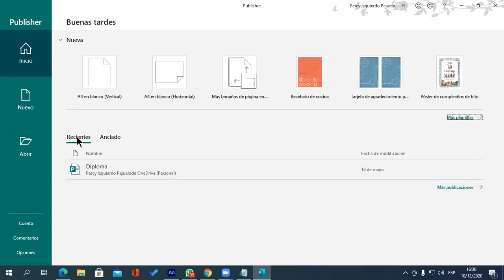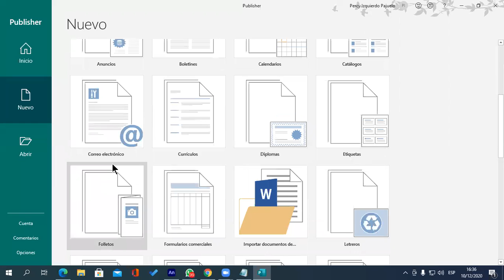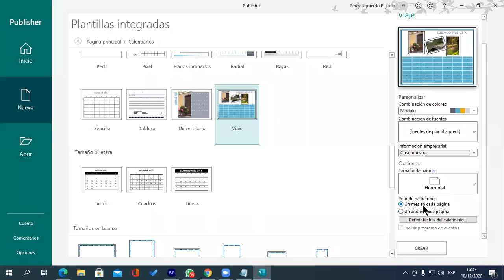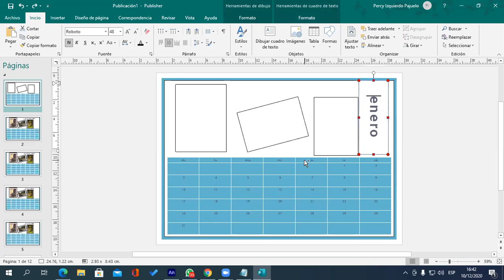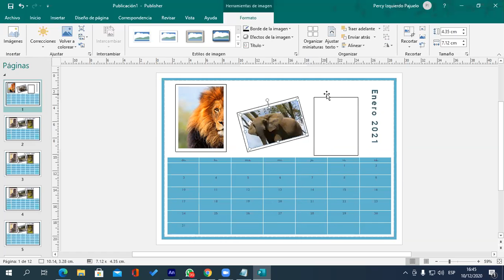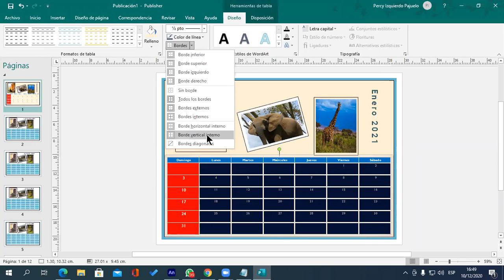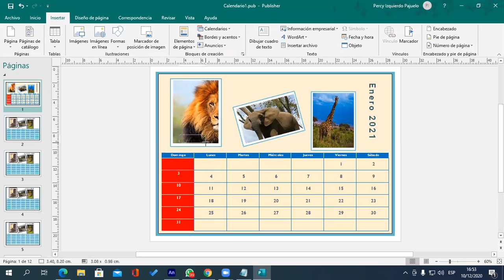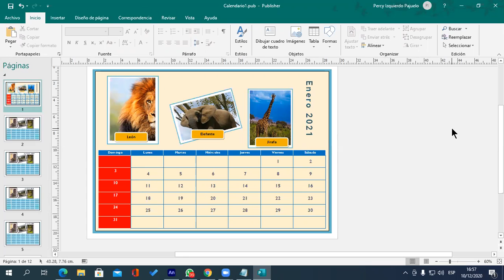Reunión 1 Integración